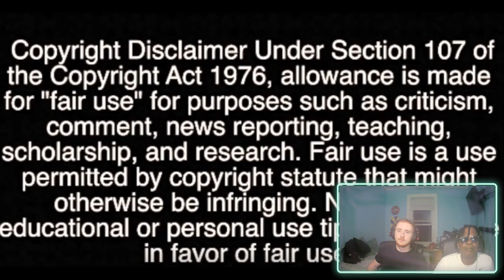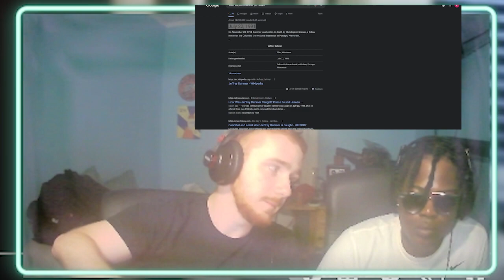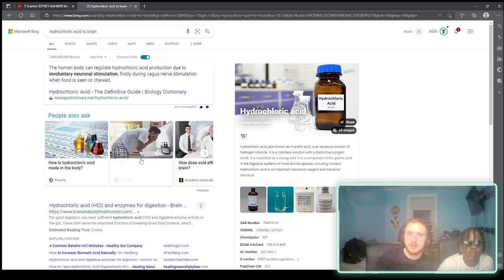Jeffrey Dahmer Tapes (REACTION)